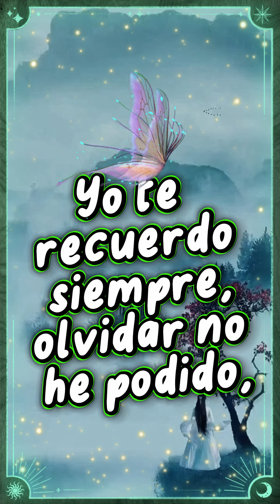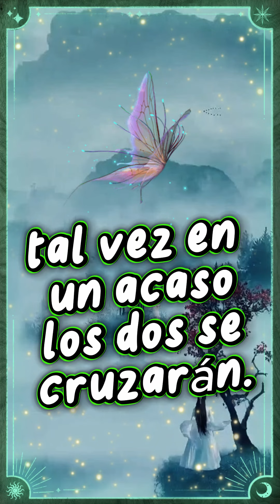👋💔 Cancion del Adios 💔👋